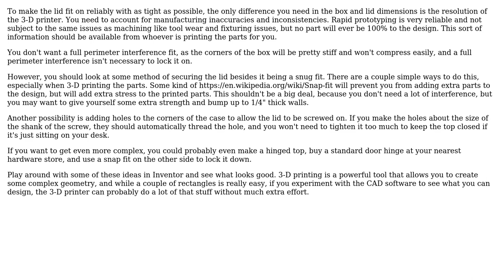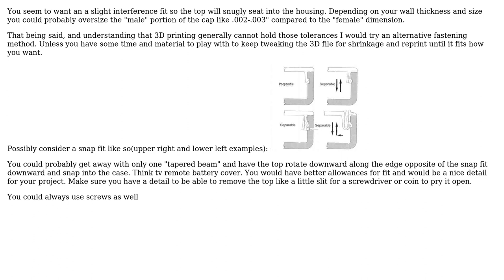Engineering: What should the size difference be between a lid and a container? (2 Solutions!!)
Engineering: What should the size difference be between a lid and a container?

With thanks & praise to God, and with thanks to the many people who have made this project possible! | Content (except music & images) licensed under CC BY-SA | Music | Images & others | With thanks to user Trevor Archibald user Thomas Gerot user Paul user GisMofx user Air and the Stack Exchange Network Trademarks are property of their respective owners. You are responsible for your own actions.